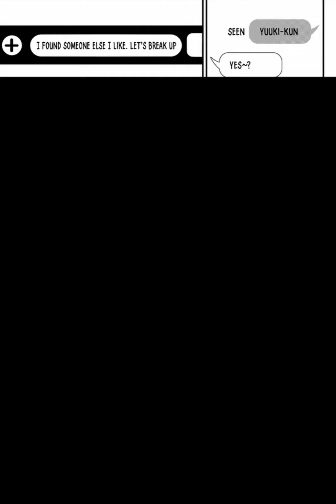A Dangerous Type Became My Girlfriend English Fandub (Chapter 1-10)